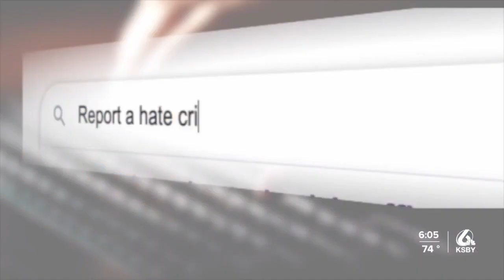Report: City of SLO experienced most reported hate crime events in the county